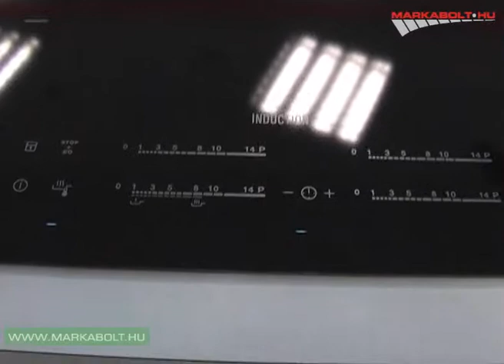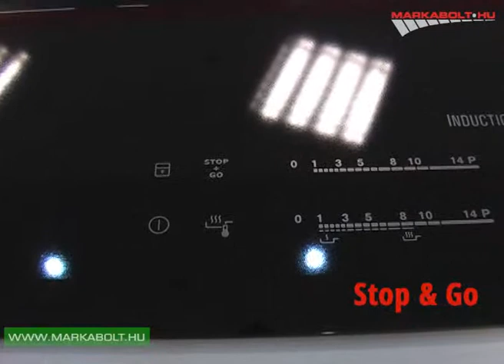Electrolux EHR8540FHK főzőlap Márkabolt